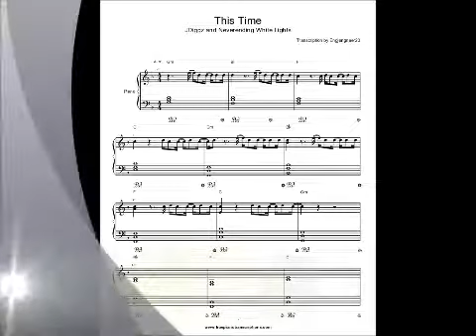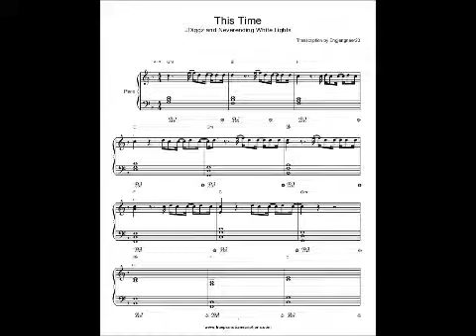This Time JDiggz Neverending White Lights Piano sheet music accompaniment